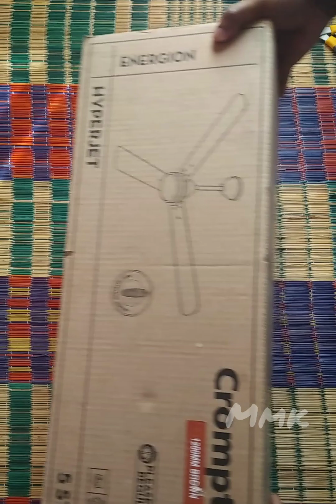Crompton Energion Hyperjet 5 Star 1200 mm BLDC Motor with Remote 3 Blade Ceiling Fan(Brown) Unboxing